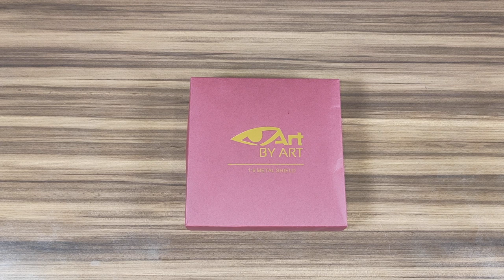[ENG SUB] Broken Shield for My Hot Toys Captain America